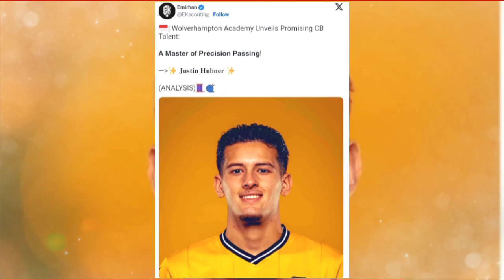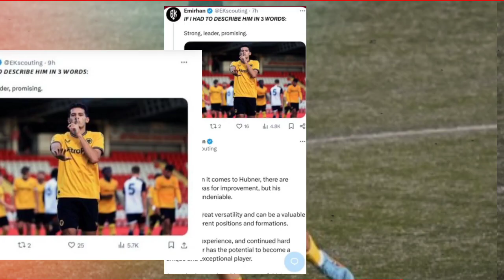PEMAIN TIMNAS INDONESIA JUSTIN HUBNER DIPANTAU PEMANDU BAKAT EROPA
Justin Hubner pemain timnas Indonesia dipuji oleh scouting talent Eropa

Tag Timnas Indonesia Justin Hubner Pemain Timnas Indonesia